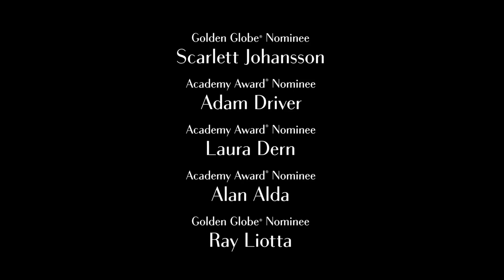Marriage Story Teaser Trailer (2019) | 'What I Love About Nicole' | Movieclips Trailers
Check out the official Marriage Story Teaser Trailer starring Scarlett Johansson!

US Release Date: 2019
Starring: Scarlett Johansson, Adam Driver, Laura Dern
Directed By: Noah Baumbach
Synopsis: A stage director and his actor wife struggle through a grueling, coast-to-coast divorce that pushes them to their personal and creative extremes.